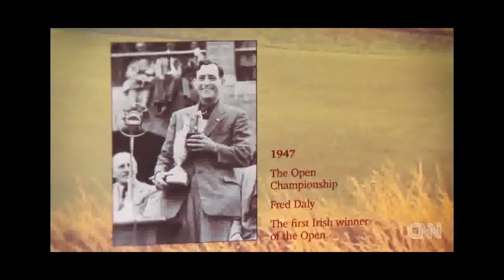Bobby Jones 1930 Open Championship Royal Liverpool Golf Club, Hoylake